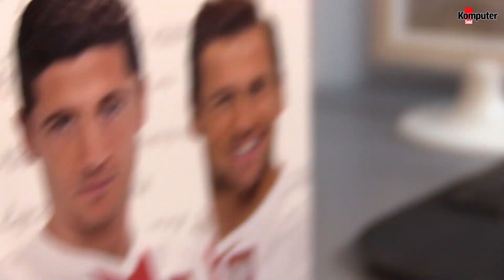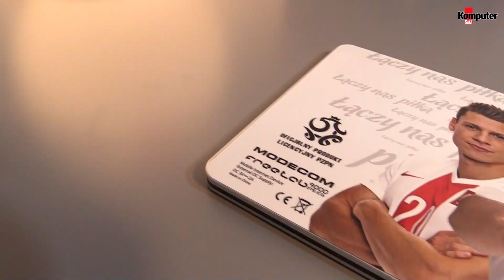Modecom FreeTAB 9000 IPS ICG. Tablet dla fanów piłki nożnej. Szybki rzut oka | Komputer Świat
Modecom FreeTAB 9000 IPS ICG to licencjonowany produkt reprezentacji Polski w piłce nożnej. Krótki materiał prezentujący urządzenie w akcji.